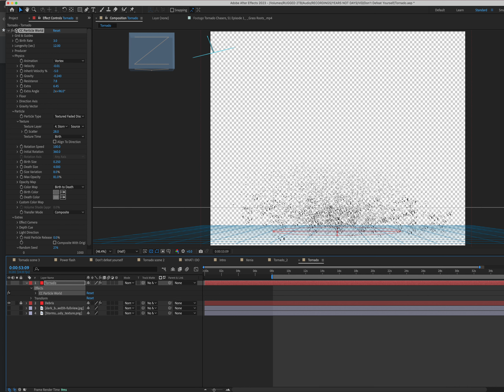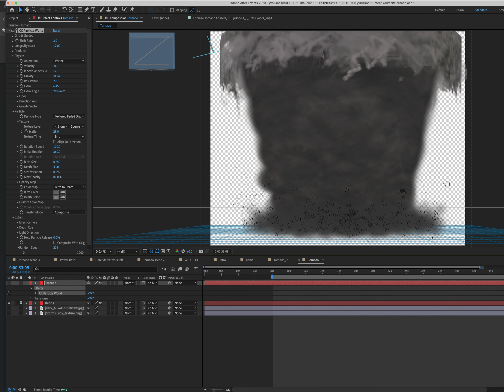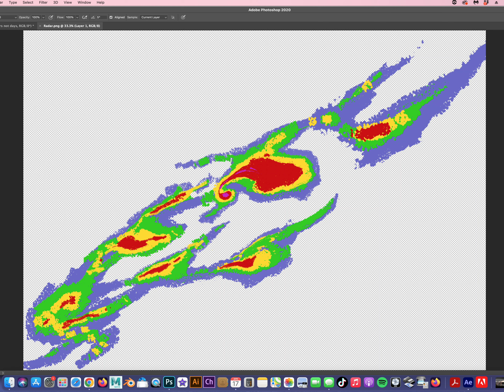WHAT I DO - April 2024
In this episode, I discuss the creation of the video for the song DON'T DEFEAT YOURSELF, from the new album YEARS NOT DAYS. I cover the thought processes, how to visual effects were created, and other fun facts.